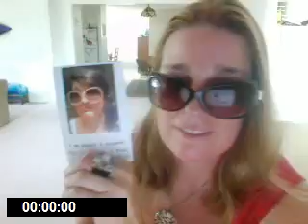Thank you, Chrissy!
I loved my new ring and your adorable birthday card. THANK YOU!